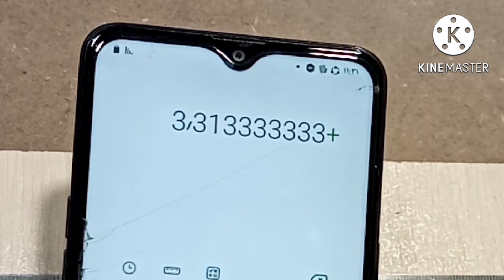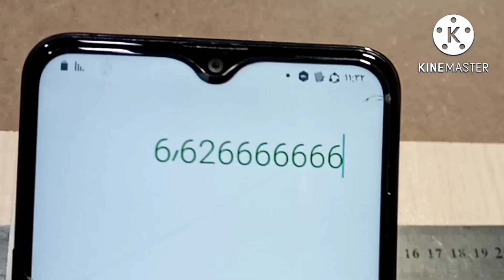How to make a Science Toy ■ DIY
Physical phenomena are very interesting and exciting. This video contains a tutorial on how to make a scientific toy that works based on a physical phenomenon.😍
Hi my friends✋
here is See & Build Channel🔧
welcome🙏
my Channel include of guiding videos:

⚜ DIY
⚜ Life hacks
⚜ How to make
⚜ Creative idea
⚜ Invention and tools
⚜ Toy
⚜ Sculpture
⚜ Handmade tools
⚜ Hacks
Turning creative ideas into tools amazing gadgets, fun hobbies and beautiful artwork is the greatest pleasure of my life. 😉
Using recycled materials and simple tools.
I am proud to share them with you dear friends. 🙂
I can not succeed without your love and support. Your comments and support inspire me.🙏🥀